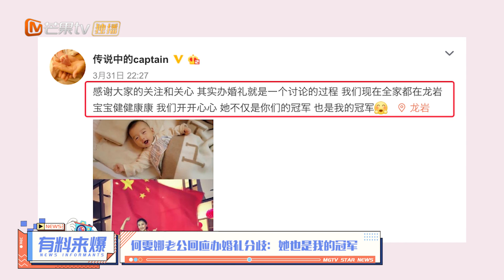老人因办婚礼意见不同 何雯娜和老公办婚礼起分歧！何雯娜老公回应：她也是我的冠军【综艺风向标】